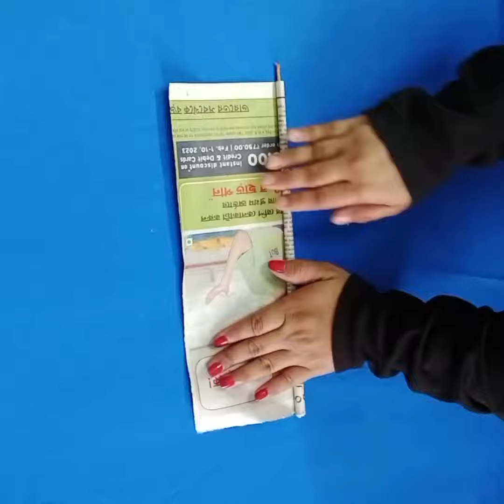beautiful wall hanging/easy wall hanging/paper wallmate/home decor ideas/